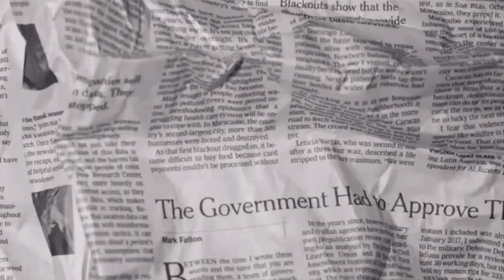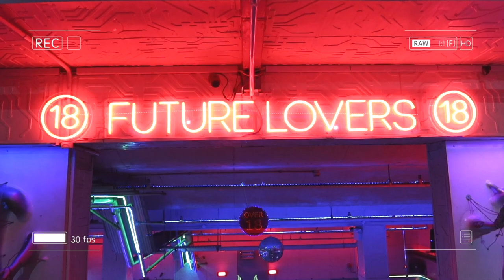FIRST DAY IN LONDON☁️ Corn Dog, Camden, China Town...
Enjoy my daily life ♡
Love u